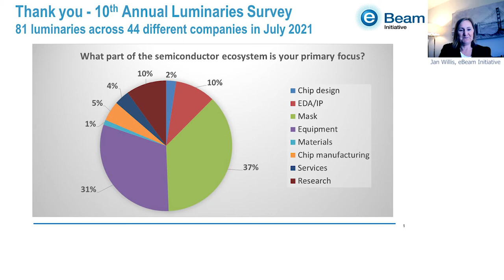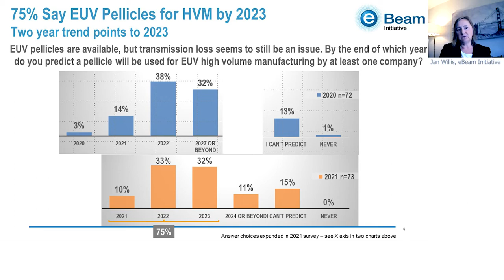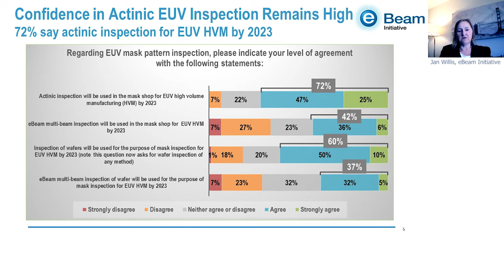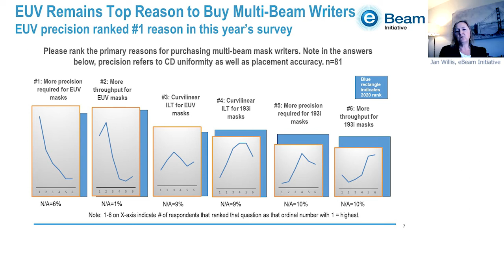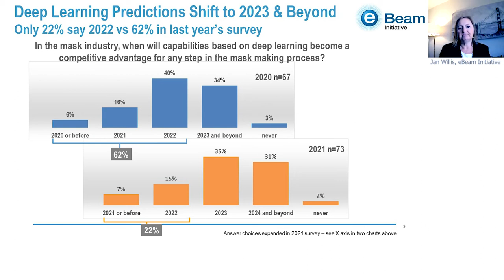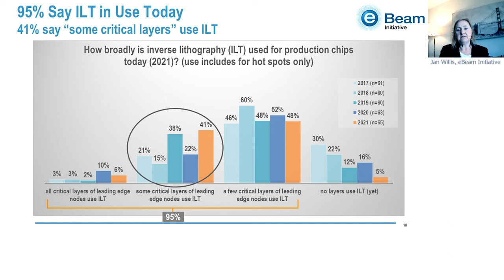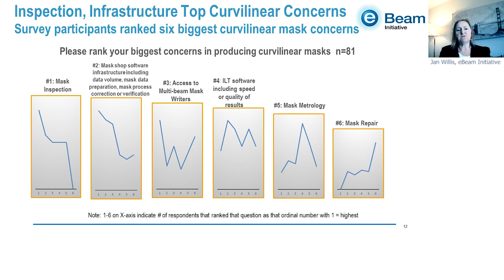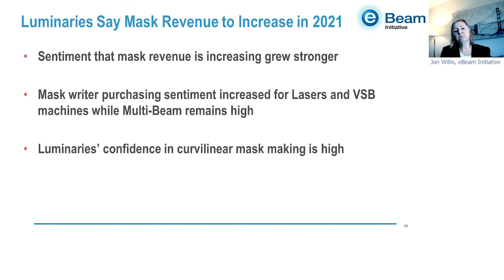The eBeam Initiative’s 10th Annual Luminaries Survey Results 2021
The eBeam Initiative’s Jan Willis presents the results of the 10th annual Luminaries survey.